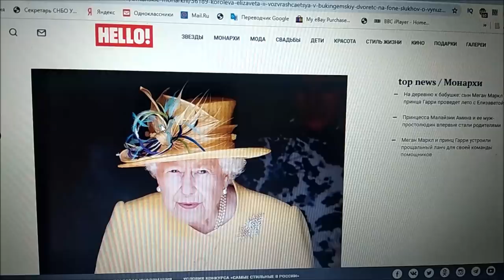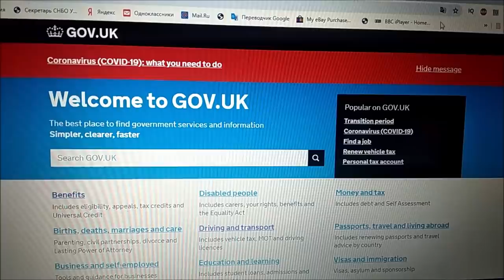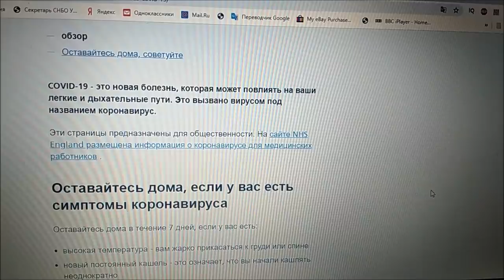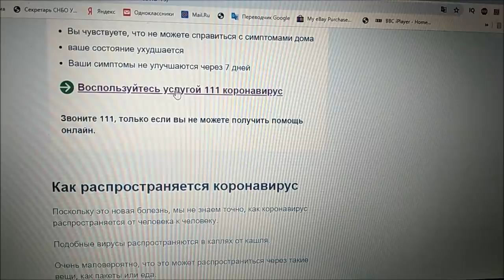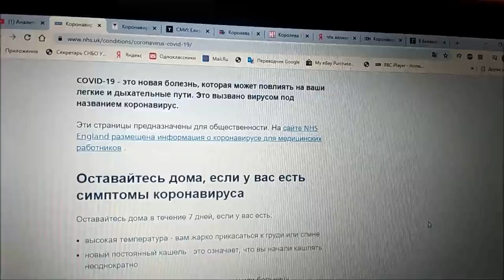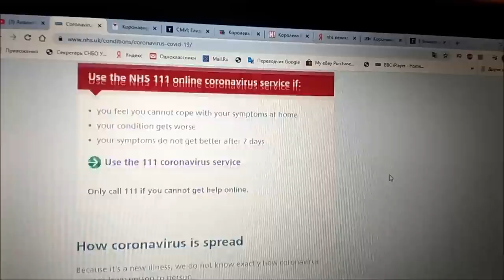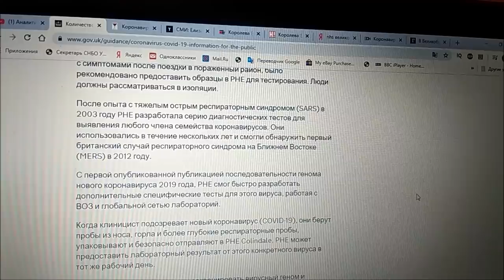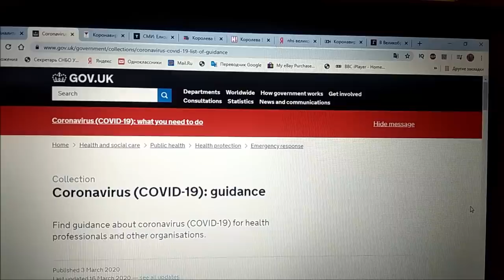ПОСЛЕДНИЕ НОВОСТИ. ТАКОГО ВЫ ЕЩЕ НЕ СЛЫШАЛИ.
ВВС. ВЕЛИКОБРИТАНИЯ. ПОСЛЕДНИЕ НОВОСТИ. ТАКОГО ВЫ ЕЩЕ НЕ СЛЫШАЛИ.
Спасение утопающих по-английски...